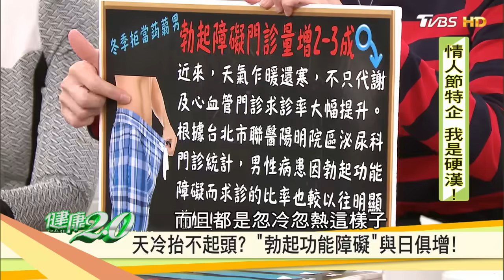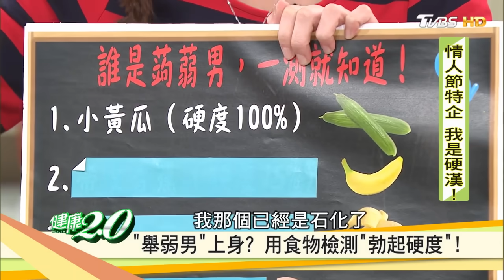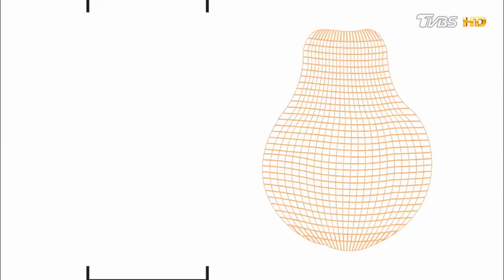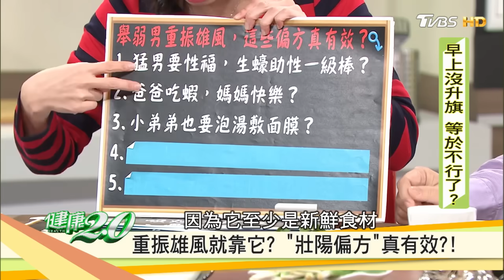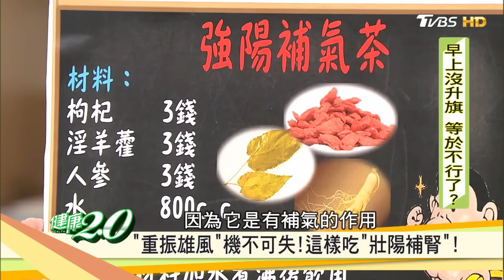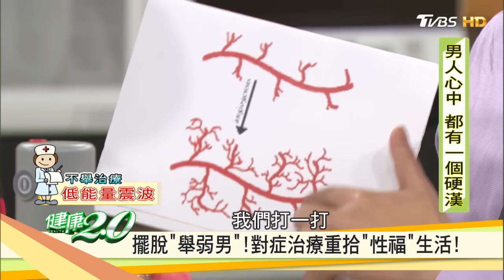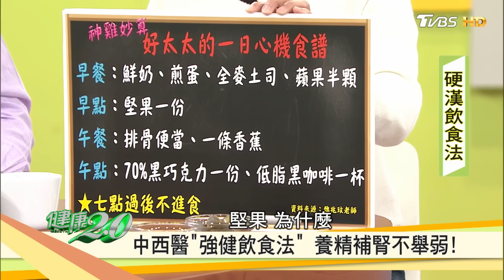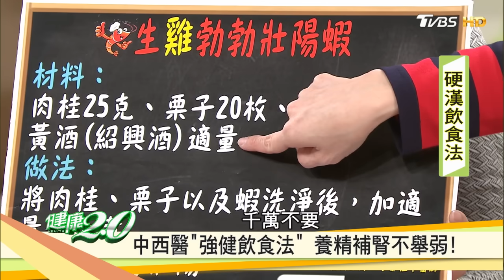重振雄風！擺脫「不舉」重拾「性福」 健康2.0 (完整版)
播出日期：2017/03/12 ★全台百萬舉弱男！重振雄風”雞”不可失★
勇猛、精壯不只男性很在意，也關係到情侶間的性福，但坊間壯陽食品、藥品百百種，吃了真的有效嗎？治療不舉的方法有哪些？專家來教你！

★節目來賓★
【泌尿科醫師 詹皓凱】
【中醫師 李郁佳】
【兩性生理學作家 魏兆玟】
【生活觀察家 Paul】